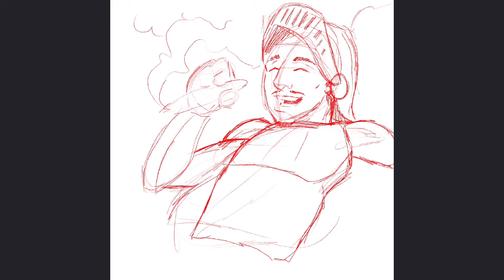Sir Kushington timelapse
Timelapse of a commission for sirkushington33. Made on procreate. Made the music as well. Enjoy